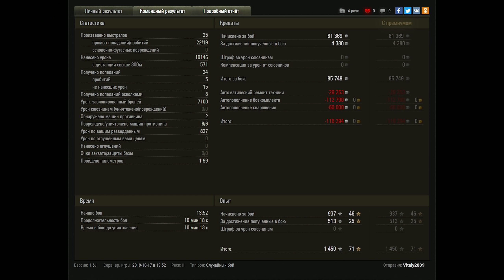НЕРФ КВ-2 БАБАХИ FV4005 T49 И ДРУГИХ ФУГАСНЫХ ТАНКОВ WOT! ОФИЦИАЛЬНО! УБИВАЮТ ИГРУ? world of tanks